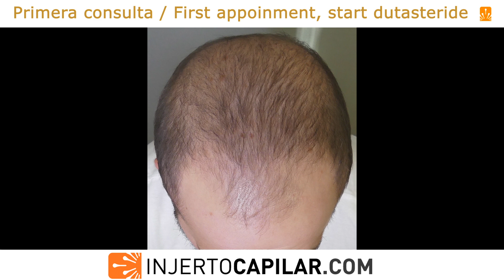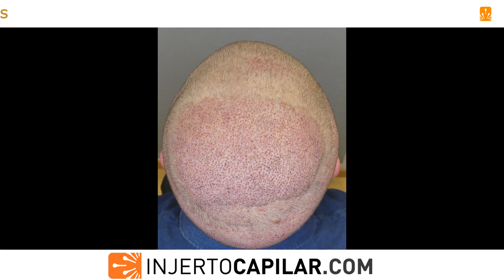5202FUE Grafts. Aggressive BUPA in young patient. 5 months 2nd HT. Injertocapilar.com.2540/2020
- Traemos de vuelta a este paciente que nos sigue dando alegrías con su evolución y resultado.
Paciente visto por primera vez en 2019 a la edad de 24 años. Presenta un patrón de alopecia NW V, y zona donante con miniaturización y falta de cobertura (BUPA).
Se le explican las pocas posibilidades de reconstrucción y se aconseja comenzar con Dutasteride a diario como única alternativa a su patrón capilar. Se controla por consultorio con mejoría evidente de su donante y parcial de su receptora.
Se plantea en principio estrategia en 2 cirugías y posterior evaluación. A los 11 meses de tratamiento se realiza su primera intervención.

- Parietal: 46 μm ; 71 UF/cm2; 160 pelos/cm2; 2,25 pelos/UF; CV de 7,36.

TDA (área donante total) de 168 cm2 (se descartan zonas inferiores temporal y parietal)

TDC (Capacidad Donante Total) de 5342 grafts (a 2,36 pelos/graft).
TDHC (Capacidad donante total de pelos) de 12.626.

- Parietal: 73 UF/cm2; 165 pelos/cm2; 2,26 pelos/UF; CV de 7,59.

TDHC de 6.369.

Se extraen 2601 grafts (7053 pelos), a una media de 2,73 pelos/grafts, para restaurar 69 cm2 de coronilla

Se presenta resultado parcial a 5 meses con nuevo crecimiento temprano y casi cobertura completa en coronilla. Se seguirá evolucionando.

We bring back this patient who continues to give us joy with his evolution and results.
The first time we saw this patient was in 2019 at the age of 24. He has a NW V alopecia pattern, and a donor area with thinning and lack of coverage (BUPA). The limited possibilities for reconstruction were explained and advised to start Dutasteride on a daily basis as the only chance for his pattern. We controlled him by the office with clear improvement of the donor area and partial improvement of the recipient. We proposed a 2 step surgeries and subsequent evaluation. At 11 months of medical treatment, his first procedure was performed.
Donor Area with the following characteristics:

- Parietal: 46 μm; 71 FU/cm2; 160 hairs/cm2; 2.25 hairs/FU; CV of 7.36.

We extracted 2,601 grafts (2,406 hairs) to restore 67 cm2 in the frontal area (39-43 grafts/cm2) at average of 2.52 hairs per graft. Punch: 0,85 mm.

One year later, ready for his second procedure. Donor:

- Temporal: 85 FU/cm2; 189 hairs/cm2; 2.22 hairs/FU; CV of 7.75.

- Parietal: 73 FU/cm2; 165 hairs/cm2; 2.26 hairs/FU; CV of 7.59.
- Occipital: 71 FU/cm2; 161 hairs/cm2; 2.27 hairs/FU; CV of 6.76.

We extracted 2,601 grafts (7,053hairs) to restore 69 cm2 in the crown area (35-38 grafts/cm2) at average of 2.73 hairs per graft. Punch: 0,85 mm.
The videos are taking at 5 months of his 2nd procedure, again with early regrowth and nearly total coverage of the Crown. We will continue updating.